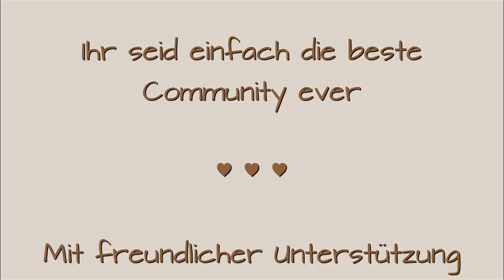♥ 2. offizieller Leni & Toni SCHNAPSZAHLTAG mit VERLOSUNG ♥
DIE VERLOSUNG IST BEENDET ♥ WIR DANKEN EUCH FÜR EURE TEILNAHME ♥

Liebe Freunde, es ist unfassbar - wir feiern heute unseren 2. offiziellen Leni & Toni Schnapszahltag und möchten uns von ganzem Herzen mit einer Verlosung bei Euch für Eure Treue, für's Zuschauen und Eure so lieben Kommentare bedanken. Ihr seid einfach die Allerallerbesten ♥ ♥ ♥

Wir freuen uns, wenn Ihr an unserer Verlosung teilnehmen möchtet und drücken Euch die Daumen.

Alles Liebe und ganz viel Erfolg wünschen Euch
Eure Leni & Euer Toni.

Die Auslosung der Gewinner erfolgt am kommenden Montag, den 09. März 2020, in der Leni & Toni Show #108.

PS. Wenn Euch unsere Videos gefallen, freuen wir uns über ein Däumchen nach oben.